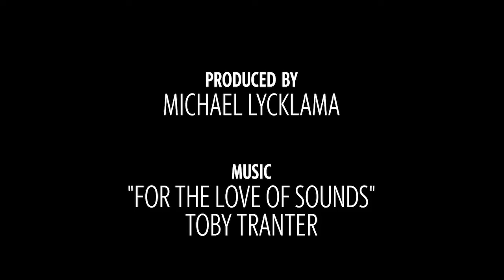Idaho Football Plays of the Week (Week 1)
The top high school football plays from the first full week of the season in Idaho.